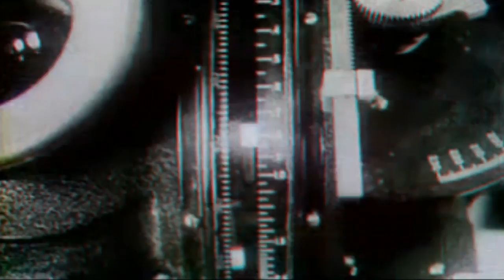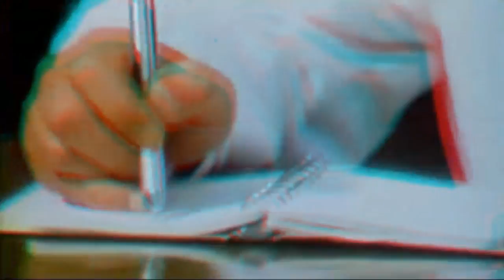Fantástico: Bomba Atômica (Globo 1976)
O repórter Hélio Costa mostra o que acontece a bomba atômica no Hiroshima do Japão.